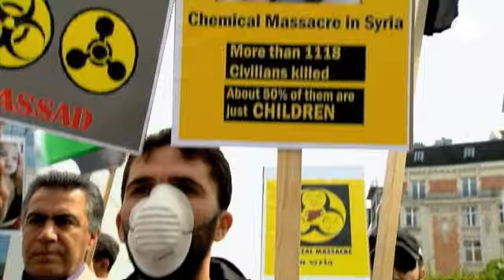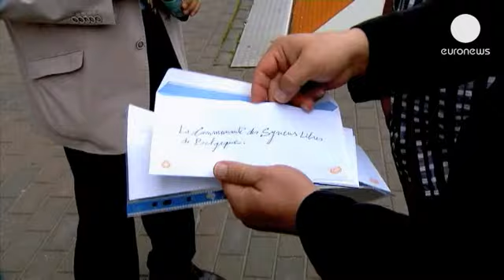Βρυξέλλες: Ευρωπαϊκή παρέμβαση στη Συρία ζητούν διαδηλωτές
Πολέμιοι του Συριακού καθεστώτος και ακτιβιστές...

Πολέμιοι του Συριακού καθεστώτος και ακτιβιστές συγκεντρώθηκαν τη Δευτέρα ενώπιον του κτιρίου του Ευρωπαϊκού Συμβουλίου στις Βρυξέλλες προκειμένου να διαμαρτυρηθούν για τη χρήση χημικών όπλων.

Την ίδια μέρα ειδική αποστολή του ΟΗΕ κατέφτασε στην επίμαχη περιοχή της Δαμασκού όπου η αντιπολίτευση καταγγέλλει επίθεση με χημικά όπλα κατά αμάχων.

«Ζητούμε στρατιωτική επέμβαση, ήρθαμε για να ζητήσουμε από τους Ευρωπαίους να διασφαλίσουν την προστασία του Συριακού λαού που σφαγιάστηκε μπροστά σε όλον τον κόσμο. Πού είναι τα ανθρώπινα δικαιώματα, πού είναι η ίδια η ανθρωπότητα;» είπε ο Ραμπίν Τσάαρ, συντονιστής των επαναστατών της Συρίας στις Βρυξέλλες.

Ο αντιπρόσωπος του Συριακού Εθνικού Συμβουλίου στο Βέλγιο Ζωρζ Σασάν κάνει έκκληση για μία μακροπρόθεσμη στρατηγική παρέμβαση στην περιοχή.

«Στην πραγματικότητα χρειάζεται κατ 'αρχάς μια παρέμβαση ώστε ό,τι συμβαίνει αυτή τη στιγμή στη Συρία να μην εξαπλωθεί σε όλη την περιοχή και δεύτερον  χρειαζόμαστε μια παρέμβαση πέρα ​​από την ανατροπή του Μπασάρ Αλ Άσαντ, δηλαδή να βοηθήσουμε τους Σύριους στην οικοδόμηση ενός δημοκρατικού κράτους».